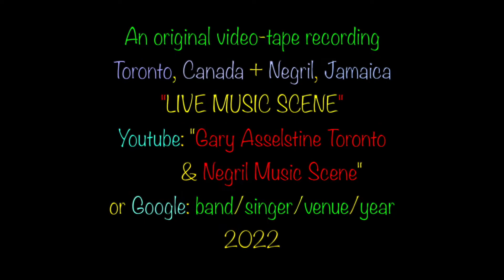MARLEEN FAWCETT: 'Sitting On The Dock of the Bay', The Boat Bar, Negril, Jamaica 2022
The Boat Bar is one of the most popular places along this 7 mile long beach. It is a 'must see' and and something to experience when in Negril...The host is Otis Gayle, an enormously talented and wonderful singer...the house band includes the very best musicians: Banga, Dachy, Knoxley & Nick Nunes, Frank Aird, the infamous Joe Isaac's...and a long list of amazing singers and this includes those visiting this great venue. ..Live Music on Mondays, Wednesdays and Fridays 2-7pm from December...Boat Bar is open every day starting in November thru May. and it's a place for visiting vacationing, musicians and singers from around the world to join the band and do their thing. Marleen Fawcett has been a regular visitor and performer at the Boat Bar for a number of years...watch her do her 'take' on this classic Otis Redding tune.

MARLEEN FAWCETT & MOUNTAIN BREEZE. One of the busiest bands in the Ottawa valley fun and engaging. A great variety of music from RNB, COUNTRY,CLASSIC ROCK,POP HITS, AMERICANA.  Private parties ,clubs ,festivals ,fairs and all your entertainment needs, we are here for you.
Marleen is known as a fabulous vocalist and entertainer with a band of seasoned pros . Marleen has fans From Woodstock N.Y. to Negril Jamaica at The World Famous Boat Bar on the 7 mile beach

Marleen has a duet with more Blues and Soul with Greg Szepietowski and trio with Gil Charron added. Marleen also does a solo for unique smaller events. Gospel / Christmas /Classic oldies.